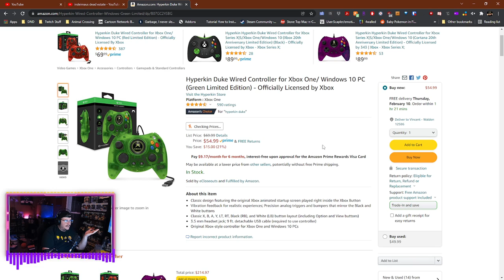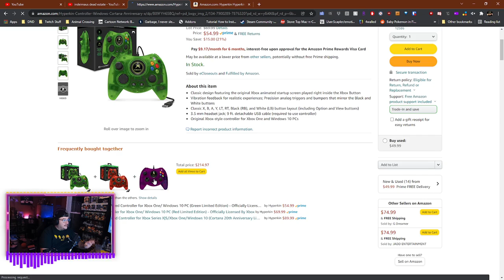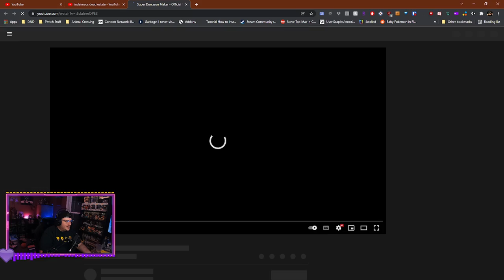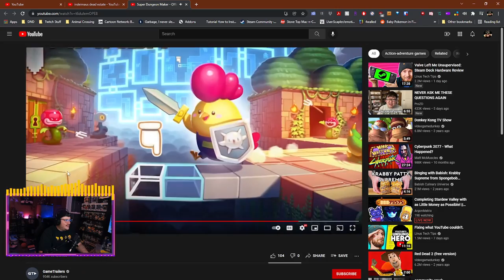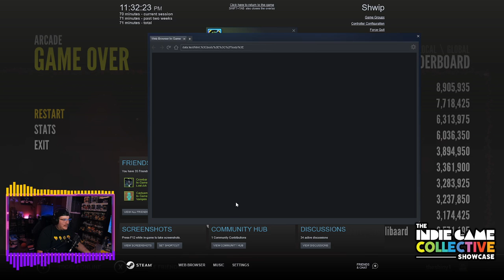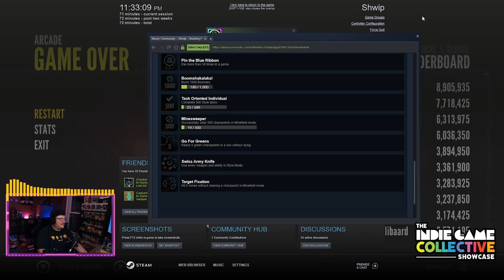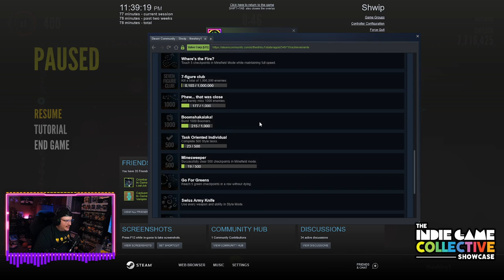IGC Showcase: Shwip!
This is my IGC showcase for Shwip by Jamhammer Games! Check it out on Steam here:

Check me out on Twitch!
Read my ramblings on Twitter!